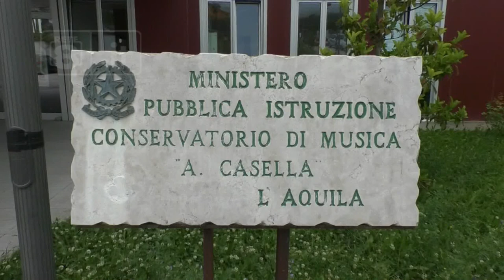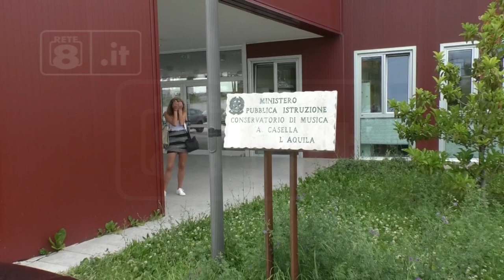L’Aquila - Il Conservatorio dice no a Collemaggio